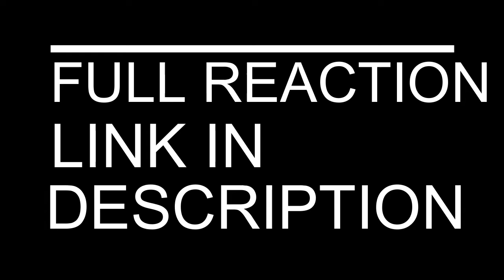SONS OF ANARCHY SEASON 1 EPISODE 2 | "SEEDS"